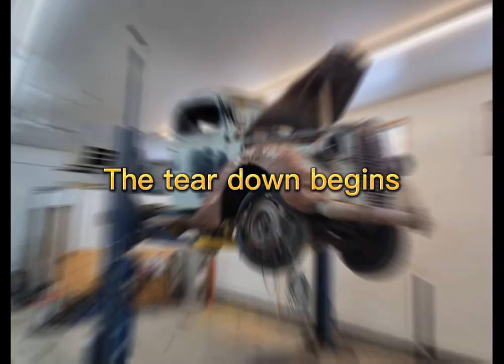38 Ford s10 frame swap